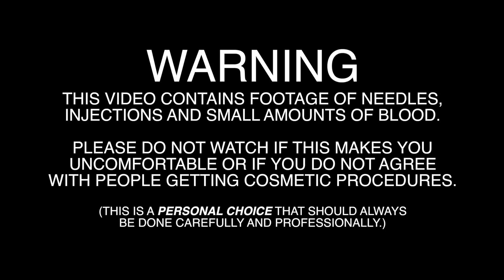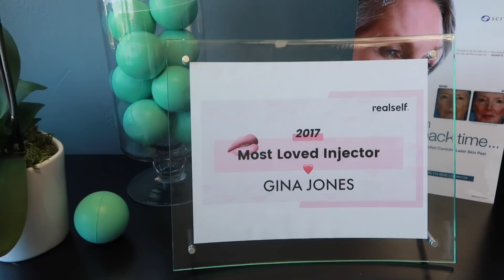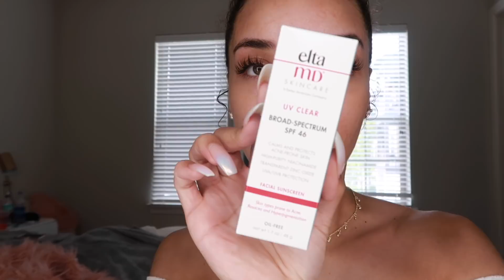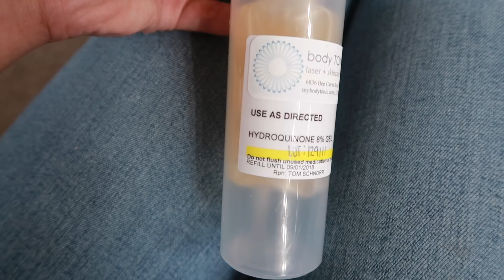LIP INJECTIONS & UNDER EYE FILLER | Mom & Daughter!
Hey guys! As a Mother's Day gift I took my mom to the Medi Spa for dermal fillers! I got lip injections and my mom got tear trough fillers and voluma cheek fillers. You'll see the whole process plus some before and after photos in this video! We went to Body Tonic Medi Spa in Austin, TX and Gina did our injections!

-EDITING SOFTWARE: Final Cut Pro & Adobe Photoshop
-LOCATION: Texas (From Austin, to Denton, to Dallas, & now back in Austin!)
-AGE: 24 years old
-ETHNICITY: African American
-HEIGHT: 5'11
DAUGHTER: Named Ziya, 2 years old!

HELPFUL VIDEOS